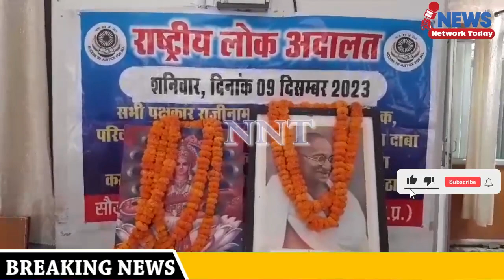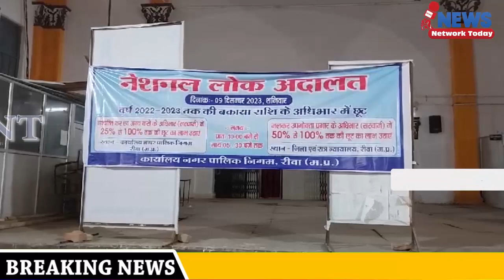ना कोई जीता ना हार लोक अदालत में मामले निपटाए गए News Network Today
ना कोई जीता ना हार लोक अदालत में मामले निपटाए गए